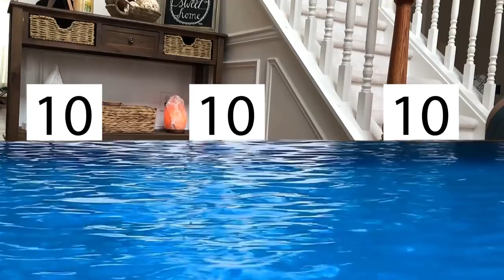BABY TEACHER! MONKEY DOES FLIP TRICKS! DINGLEHOPPERZ VLOG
Whats up everyone?! Make sure to check out this new baby yoga vlog video! Austin shows us how to do some good yoga work out exercise! We also got to first hand witness a monkey diving competition haha! Please make sure to comment your favorite part down below, give us a BIG thumbs up and don't forget to click that subscribe button to join in on our fun every week! Peace out everybody!!